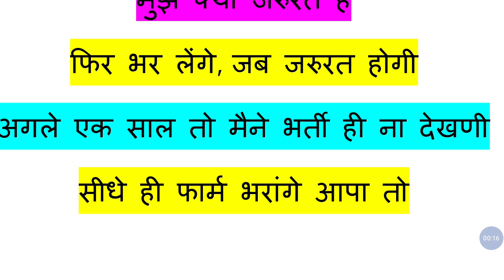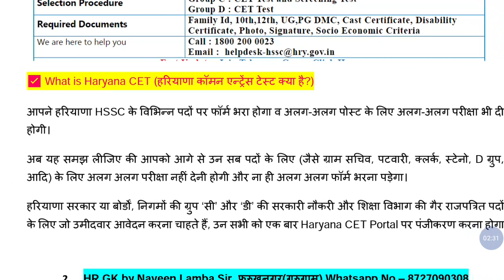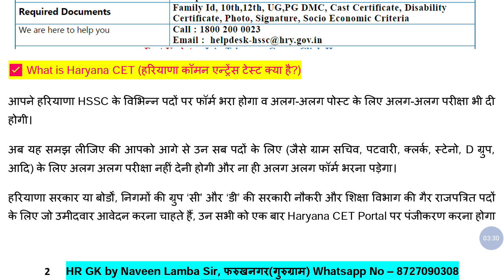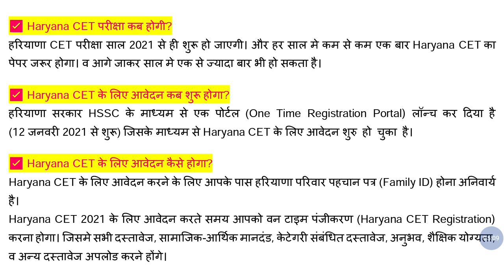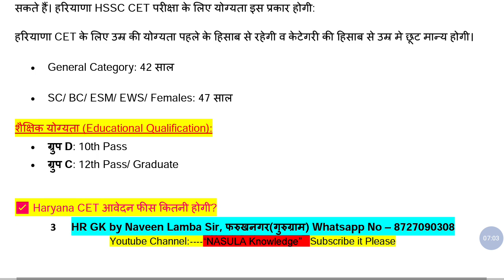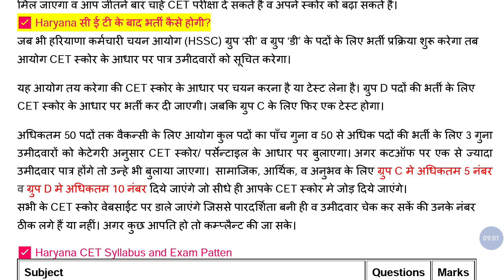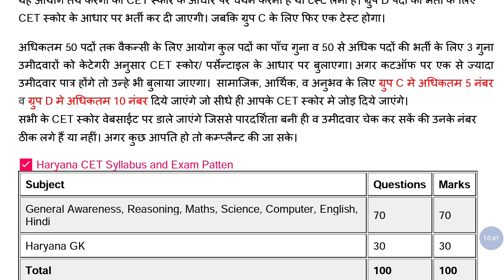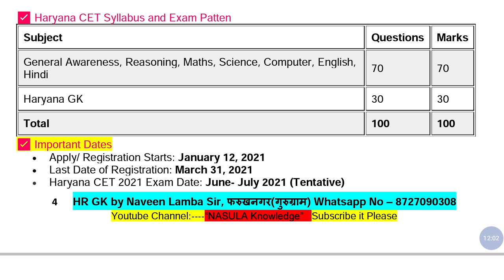CET क्या हैं? कोण सी बिमारी का नाम है? पूरी जानकारी। CET Form भरना क्यों है जरुरी